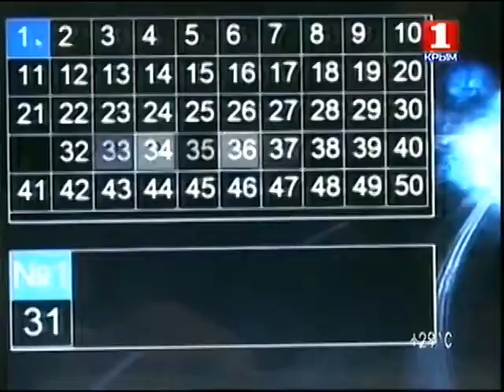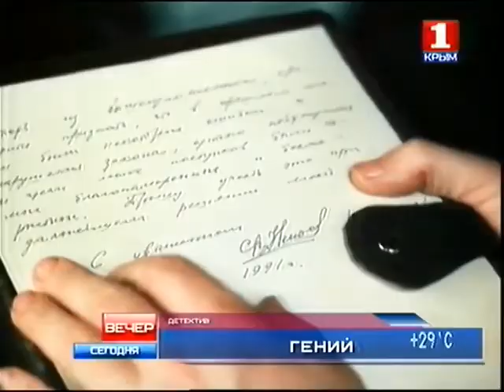Анонсы (Первый крымский, 17.08.2014)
Источник: Одноклассники
0:00 Крым-курорт
0:15 Живые истории
0:37 Зерно истины
1:26 Гений